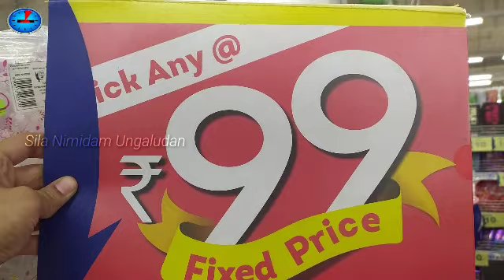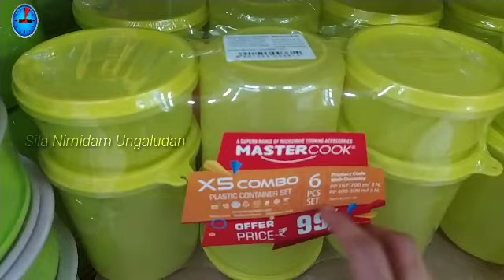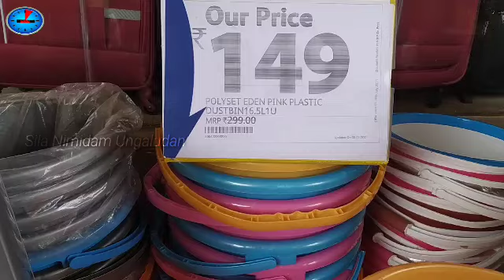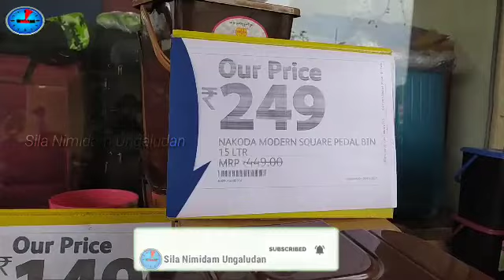Reliance Smart offers | Pick any at Rs.99 in reliance smart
Hi friends offers at Reliance smart. It is really an amazing offer. All are branded quality at just Rs.99. Don't miss it. Grab it soon. 2pcs at 99, 3pcs at 99, 4pcs at 99, 5pcs at 99, 6pcs at 99, 7pcs set at 99. Hot
pack is also just 99rs. Grab it soon.

Channel link

Channel description

Hello friends

🌺Cool Versatile ONLINE products that makes our life better with link for easy buy.
🌺Shopping Haul.
🌺Product Review.
🌺Shops offers review.

Hope you guys like my content. Looking forward for your support and encouragement.

Hope you all like my content.